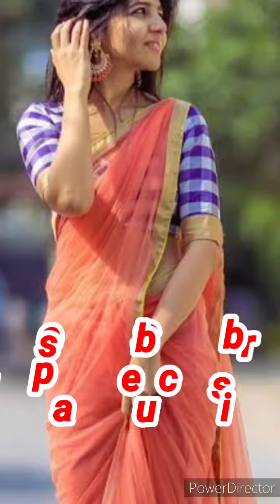Party Wear Saree's for women